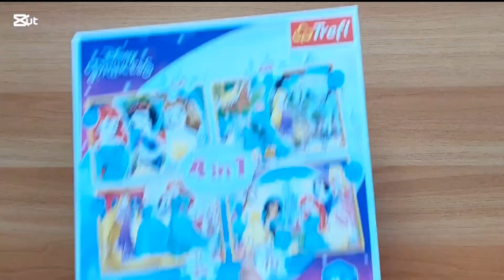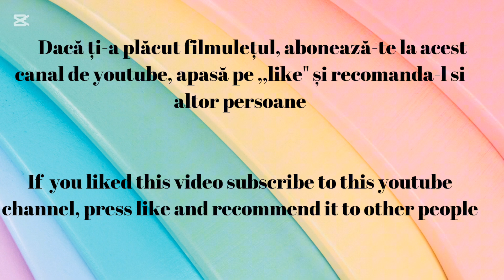cu printese | rapunzel Ariel Bell Snow White Cenusareasa alba ca Zapada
𝑰𝒏 𝒂𝒄𝒆𝒔𝒕 𝒗𝒊𝒅𝒆𝒐 𝒗𝒆𝒅𝒆𝒎 𝐜𝐮𝐦 𝐬𝐞 𝐟𝐚𝐜𝐞 𝐮𝐧 𝐩𝐮𝐳𝐳𝐥𝐞 𝐜𝐮 𝐩𝐫𝐢𝐧𝐭𝐞𝐬𝐞 𝐃𝐢𝐬𝐧𝐞𝐲 𝐝𝐞 𝐜𝐚̆𝐭𝐫𝐞 𝐮𝐧 𝐚𝐝𝐮𝐥𝐭. 𝑨𝒄𝒆𝒔𝒕 𝒆𝒙𝒆𝒓𝒄𝒊𝒕𝒊𝒖 𝒅𝒆𝒛𝒗𝒐𝒍𝒕𝒂̆ 𝒂𝒕𝒆𝒏𝒕𝒊𝒂, 𝒄𝒐𝒏𝒄𝒆𝒏𝒕𝒓𝒂𝒓𝒆𝒂, 𝒄𝒐𝒐𝒓𝒅𝒐𝒏𝒂𝒓𝒆𝒂 𝒎𝒂̂𝒏𝒂̆-𝒐𝒄𝒉𝒊, 𝒈𝒂̂𝒏𝒅𝒊𝒓𝒆𝒂, 𝒊𝒎𝒂𝒈𝒊𝒏𝒂𝒕𝒊𝒂 𝒔𝒊 𝒎𝒐𝒕𝒓𝒊𝒄𝒊𝒕𝒂𝒕𝒆𝒂 𝒇𝒊𝒏𝒂̆. E𝐬𝐭𝐞 𝐨 𝐚𝐜𝐭𝐢𝐯𝐢𝐭𝐚𝐭𝐞 𝐫𝐞𝐥𝐚𝐱𝐚𝐧𝐭𝐚̆ 𝐜𝐚𝐫𝐞 𝐜𝐫𝐞𝐚𝐳ă 𝐨 𝐬𝐭𝐚𝐫𝐞 𝐝𝐞 𝐛𝐢𝐧𝐞 𝐬̦𝐢 𝐩𝐥𝐚̆𝐜𝐞𝐫𝐞.
𝐏𝐮𝐳𝐳𝐥𝐞-ul 𝐩𝐫𝐞𝐳𝐞𝐧𝐭𝐚𝐭 𝐞𝐬𝐭𝐞 𝐩𝐞𝐧𝐭𝐫𝐮 𝒄𝒐𝒑𝒊𝒊 𝒄𝒖 𝒗𝒂̂𝒓𝒔𝒕𝒂 𝒅𝒆 𝟑 𝒂𝒏𝐢 𝒔𝒊 𝐣𝐮𝐦𝐚̆𝐭𝐚𝐭𝐞 𝐬̦𝐢 𝒑𝒆𝒏𝒕𝒓𝒖 𝒄𝒐𝒑𝒊𝒊 𝒎𝒂𝒊 𝒎𝒂𝒓𝒊 𝒅𝒊𝒂𝒈𝒏𝒐𝒔𝒕𝒊𝒄𝒂𝒕𝒊 𝒄𝒖 𝒊̂𝒏𝒕𝒂̂𝒓𝒛𝒊𝒆𝒓𝒆 𝐢̂𝐧 𝒅𝒆𝒛𝒗𝒐𝒍𝒕𝒂𝒓𝒆 𝒂𝒖𝒕𝒊𝒔𝒎 𝒕𝒔𝒂 𝒓𝒆𝒕𝒂𝒓𝒅 𝒑𝒔𝒊𝒉𝒊𝒄, 𝒓𝒆𝒕𝒂𝒓𝒅 𝒎𝒊𝒏𝒕𝒂𝒍, 𝒔𝒊𝒏𝒅𝒓𝒐𝒎 𝑫𝒐𝒘𝒏, 𝒄𝒂𝒓𝒆 𝒇𝒂𝒄 𝒔𝒂𝒖 𝒄𝒂𝒓𝒆 𝒏𝒖 𝒇𝒂𝒄 𝒕𝒆𝒓𝒂𝒑𝒊𝒆 𝒍𝒂

In this video, we see how an adult make a Disney princess puzzle. This exercise develops attention, concentration, hand-eye coordination, thinking, imagination and fine motor skills.
 It is a relaxing activity that creates a feeling of well-being and pleasure .
The puzzle presented is for children aged 3 and a half and for children diagnosed with developmental delays , autism , asd mental retardation, mental retardation, down syndrome who do or don't do the therapy

𝒇𝒐𝒓 𝒎𝒐𝒓𝒆 𝒗𝒊𝒅𝒆𝒐𝒔, 𝒄𝒍𝒊𝒄𝒌 𝒕𝒉𝒆 𝒍𝒊𝒏𝒌𝒔 | pentru mai multe filmulețe de genul acesta accesati link-urile de mai jos:

 𝑻𝒆 𝒂𝒔̦𝒕𝒆𝒑𝒕 𝒄𝒖 𝒄𝒐𝒑𝒊𝒍𝒖𝒍 𝒍𝒂 𝒐 𝒆𝒗𝒂𝒍𝒖𝒂𝒓𝒆 𝒑𝒔𝒊𝒉𝒐𝒍𝒐𝒈𝒊𝒄𝒂̆ 𝒅𝒂𝒄𝒂̆ 𝙘𝙤𝙥𝙞𝙡𝙪𝙡 𝙩𝙖̆𝙪 𝙖𝙧𝙚 𝙢𝙖𝙞 𝙢𝙪𝙡𝙩 𝙙𝙚 2 𝙖𝙣𝙞 𝙨̦𝙞 𝙟𝙪𝙢𝙖̆𝙩𝙖𝙩𝙚 𝙨̦𝙞 𝙣𝙪 𝙛𝙖𝙘𝙚 𝙪𝙧𝙢𝙖̆𝙩𝙤𝙖𝙧𝙚𝙡𝙚:

- nu vorbește în propoziții de 3-4 cuvinte;
- nu îți arată cu degetul ce doreste;
- te ia de mână și te trage spre locul unde este obiectul pe care îl dorește;
- nu întoarce capul când îl strigi pe nume;
- nu se uită în ochii tăi când îi vorbești;
- nu arată părtile corpului;
- nu construiește turnuleț din cuburi, pahare din plastic sau alte obiecte;
- nu cunoaște animalele și păsările cele mai cunoscute și nu știe cum fac acestea;
- nu cunoaste 5-6 fructe si legume;
- nu se joaca de-a ceva (de-a bucătarul, de-a doctorul, de-a pompierul, etc).
- 𝒂𝒍𝒊𝒏𝒊𝒂𝒛𝒂̆ 𝒋𝒖𝒄𝒂𝒓𝒊𝒊𝒍𝒆, î𝒏𝒗𝒂̂𝒓𝒕𝒆 𝒓𝒐𝒕𝒊𝒍𝒆 𝒍𝒂 𝒎𝒂𝒔̦𝒊𝒏𝒖𝒕𝒆 𝒄𝒖 𝒎𝒂̂𝒏𝒂, 𝒔𝒆 𝒊̂𝒏𝒗𝒂̂𝒓𝒕𝒆 𝒊̂𝒏 𝒄𝒆𝒓𝒄, 𝒇𝒍𝒖𝒕𝒖𝒓𝒂̆ 𝒎𝒂̂𝒏𝒖𝒕̦𝒆𝒍𝒆;
- 𝒏𝒖 𝒔𝒆 𝒋𝒐𝒂𝒄𝒂̆ 𝒄𝒖 𝒂𝒍𝒕̦𝒊 𝒄𝒐𝒑𝒊𝒊, 𝒆𝒔𝒕𝒆 𝒓𝒆𝒕𝒓𝒂𝒔 𝒔̦𝒊 𝒕𝒊𝒎𝒊𝒅;
- nu cunoaște 4-5 culori, 4-5 meserii și 4-5 mijloace de transport;
- nu te imită și nu dorește să facă lucrurile singur;
- nu se dezbracă, nu se descalță singur;
- nu face asocieri între obiecte;
- nu face puzzle și incastre,
- nu se joacă cu jucării

𝑪𝒂𝒃𝒊𝒏𝒆𝒕𝒖𝒍 𝒎𝒆𝒖 𝒆𝒔𝒕𝒆 𝒊̂𝒏 𝑹𝒐𝒎𝒂̂𝒏𝒊𝒂, 𝑩𝒖𝒄𝒖𝒓𝒆𝒔̦𝒕𝒊, S𝒆𝒄𝒕𝒐𝒓 3, 𝒛𝒐𝒏𝒂 𝑷𝒊𝒂𝒕̦𝒂 𝑴𝒖𝒏𝒄𝒊𝒊, 𝒊̂𝒏 𝒔𝒑𝒂𝒕𝒆𝒍𝒆 𝑺𝒑𝒊𝒕𝒂𝒍𝒖𝒍𝒖𝒊 𝑽𝒊𝒄𝒕𝒐𝒓 𝑩𝒂𝒃𝒆𝒔̦.
      𝑷𝒆𝒏𝒕𝒓𝒖 𝒎𝒂𝒊 𝒎𝒖𝒍𝒕𝒆 𝒅𝒆𝒕𝒂𝒍𝒊𝒊, 𝒊𝒏𝒇𝒐𝒓𝒎𝒂𝒕̦𝒊𝒊 𝒔̦𝒊 𝒑𝒓𝒆𝒕𝒖𝒓𝒊 𝒗𝒂̆ 𝒊𝒏𝒗𝒊𝒕 𝒔𝒂̆ 𝒗𝒊𝒛𝒊𝒕𝒂𝒕̦𝒊 𝒔𝒊𝒕𝒆-𝒖𝒍:

     𝒘𝒘𝒘.𝒕𝒆𝒓𝒂𝒑𝒊𝒆𝒂𝒃𝒂-𝒑𝒔𝒊𝒉𝒐𝒍𝒐𝒈𝒄𝒐𝒑𝒊𝒊𝒔𝒊𝒂𝒅𝒖𝒍𝒕𝒊.𝒓𝒐

  𝑻𝒆𝒓𝒂𝒑𝒊𝒂 𝒊̂𝒏𝒄𝒆𝒑𝒖𝒕𝒂̆ 𝒍𝒂 𝒐 𝒗𝒂̂𝒓𝒔𝒕𝒂̆ 𝒄𝒂̂𝒕 𝒎𝒂𝒊 𝒎𝒊𝒄𝒂̆ 𝒑𝒐𝒂𝒕𝒆 𝒂𝒗𝒆𝒂 𝒓𝒆𝒛𝒖𝒍𝒕𝒂𝒕𝒆 𝒓𝒆𝒎𝒂𝒓𝒄𝒂𝒃𝒊𝒍𝒆 𝒔̦𝒊  𝒑𝒐𝒂𝒕𝒆 𝒂𝒋𝒖𝒕𝒂 𝒄𝒐𝒑𝒊𝒍𝒖𝒍 𝒔𝒂̆ 𝒓𝒆𝒄𝒖𝒑𝒆𝒓𝒆𝒛𝒆 𝒊̂𝒏𝒕𝒂̂𝒓𝒛𝒊𝒆𝒓𝒊𝒍𝒆 𝒅𝒆 𝒅𝒆𝒛𝒗𝒐𝒍𝒕𝒂𝒓𝒆 𝒔̦𝒊 𝒔𝒂̆ 𝒅𝒆𝒗𝒊𝒏𝒂̆ 𝒊𝒏𝒅𝒆𝒑𝒆𝒏𝒅𝒆𝒏𝒕.